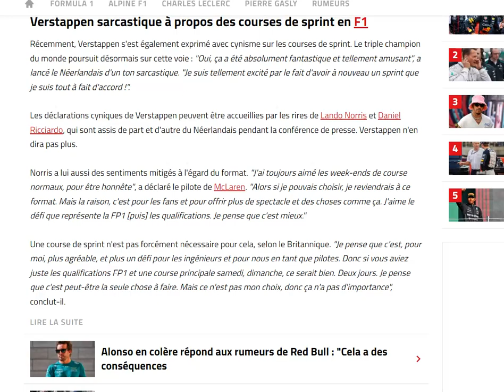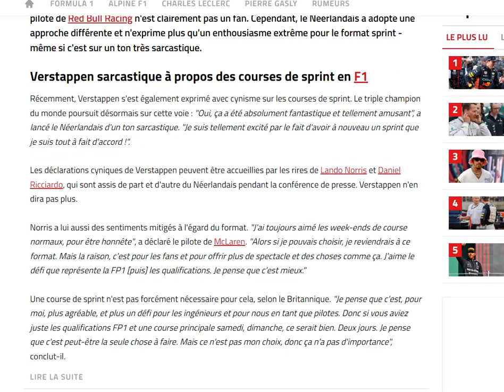Verstappen est très heureux de ce nouveau week-end sprint au Brésil !